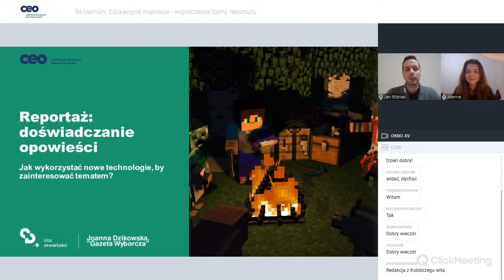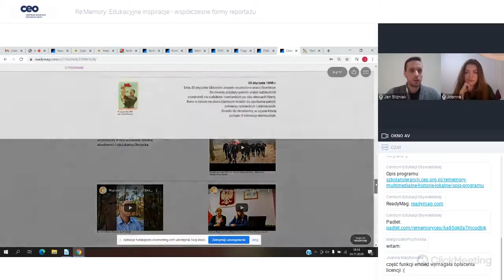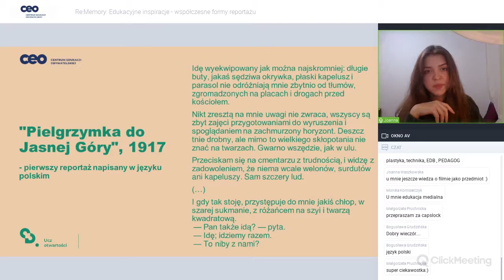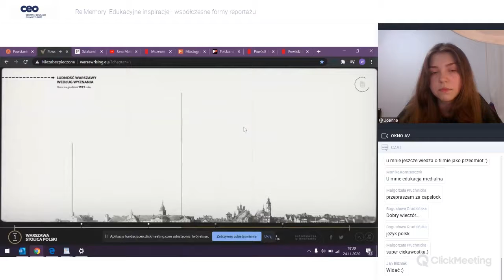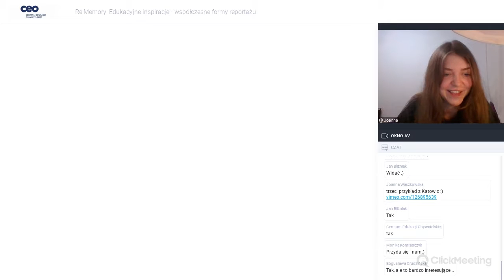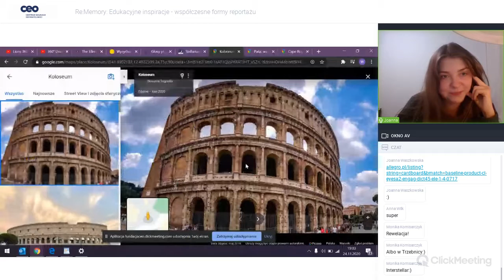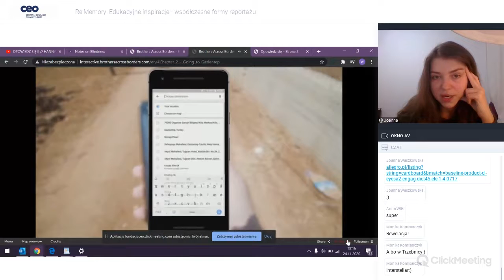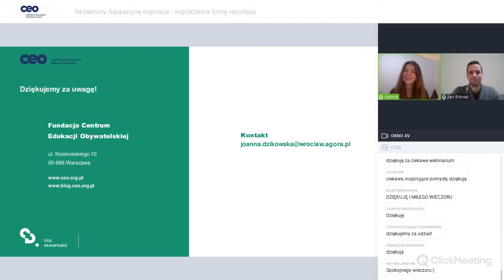Wykorzystanie reportaży cyfrowych w edukacji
W programie "Re:Memory - multimedialne historie lokalne" grupy uczniów przygotowali multimedialne reportaże. Podczas webinaru zaprezentowaliśmy efekty ich pracy, a dziennikarka Gazety Wyborczej Joanna Dzikowska pokazała współczesne, cyfrowe reportaże, które mogą urozmaicić lekcje on-line.